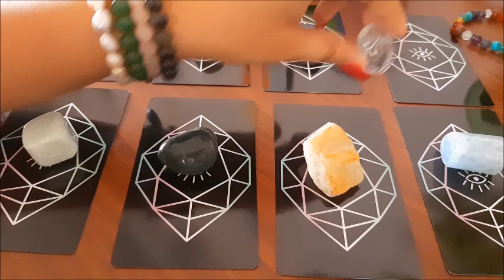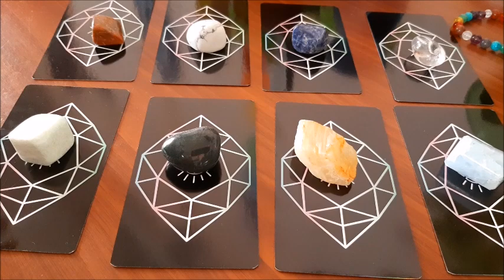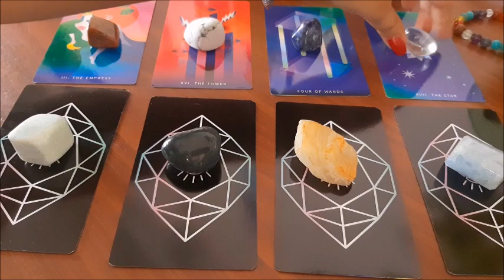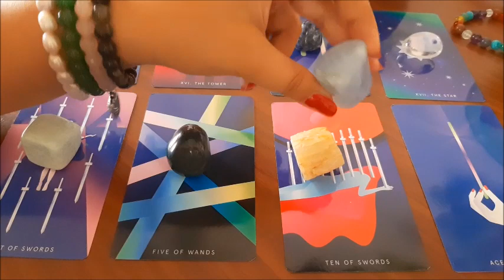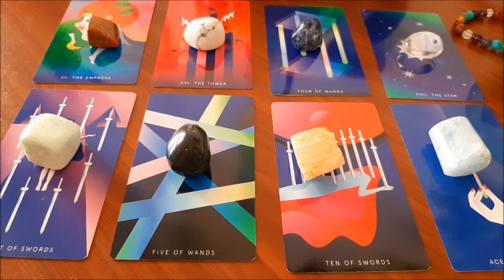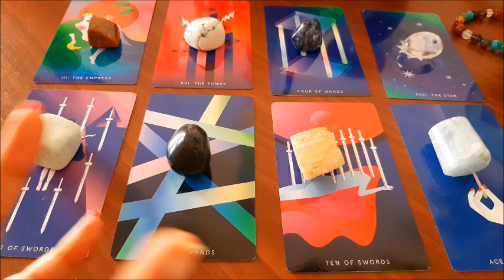(Pick a Card) YES Or NO? Ask Any Question! Tarot Reading in Hindi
Hello, I am Aparna. And I have been doing tarot for a while now. I am a Crystal Healer too. I hope you enjoy this reading.

magical_energies

*Sorry not adding timestamps as this video is too short.